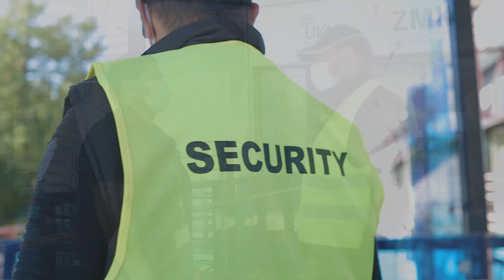UKM Gebäudemanagement: Wach- und Sicherheitsdienst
Unsere Kolleg*innen im UKM Gebäudemanagement sorgen für die Einhaltung wichtiger Sicherheits- und Hygienestandards im Krankenhaus. Damit tragen sie zum Schutz von Patient*innen, Besucher*innen und Mitarbeitenden am UKM bei.
Wir suchen neue Kolleg*innen im UKM Gebäudemanagement